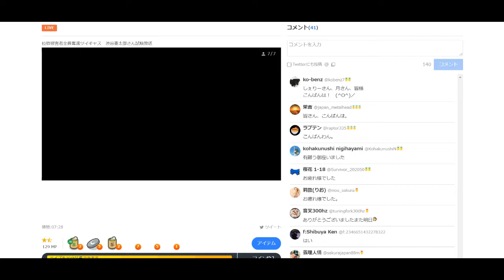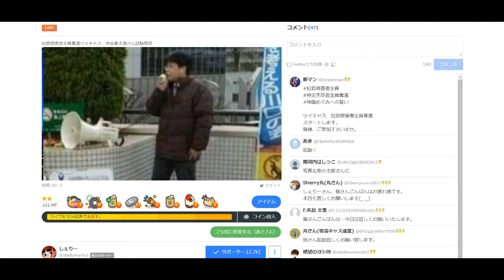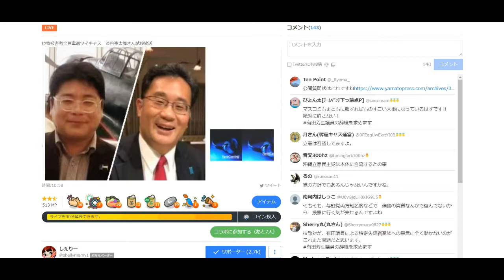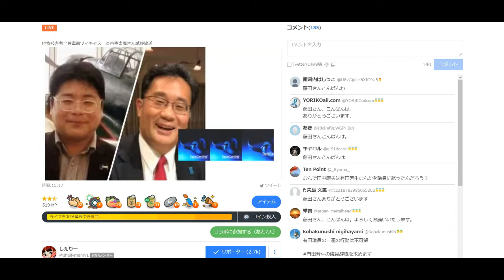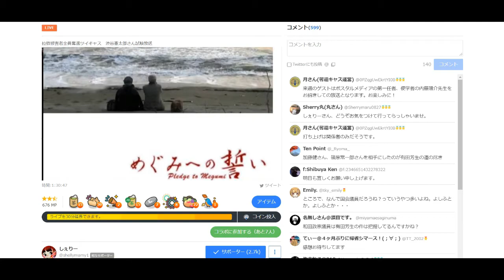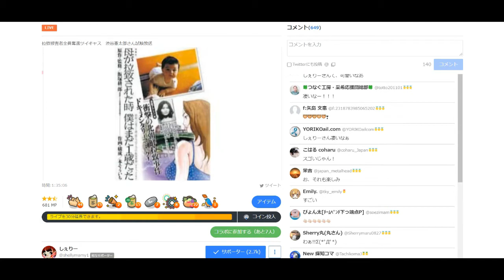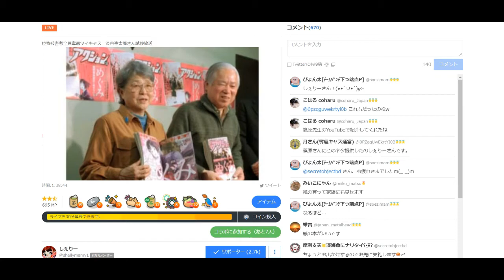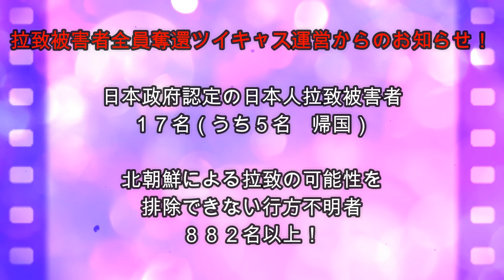拉致被害者全員奪還ツイキャス 2020年08月23日放送分 「藤田進らを北朝鮮から救出する作戦会議」代表の渋谷さんと元港区議 山本へるみさん コメント付き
出演者は、しぇりーさんです。本日のゲストはFacebookグループ「藤田進らを北朝鮮から救出する作戦会議」のメンバー代表をつとめられている渋谷 憲太郎さんと元港区議 山本へるみさんです。ぜひお聞きください。

来週０８月３０日の放送のゲストはポスタルメディアの第一任者、郵便学者の内藤 陽介 先生をお招きしての放送となります。お楽しみに！次週日曜日も拉致被害者全員奪還キャスにお越しください。